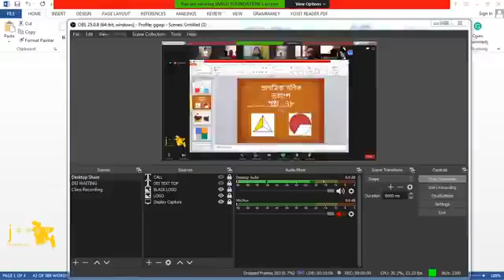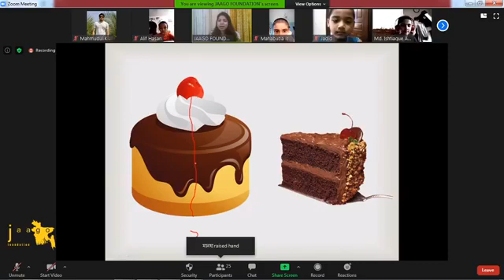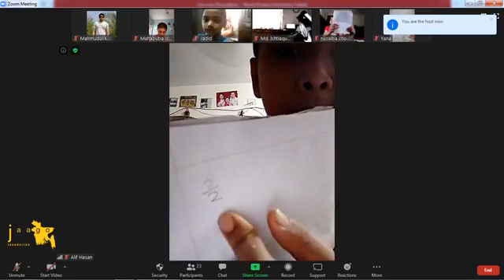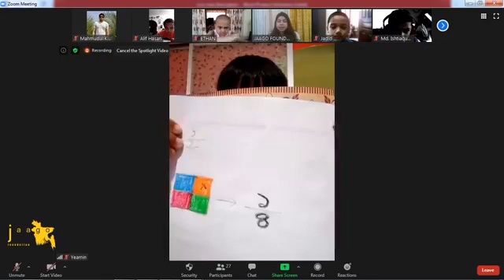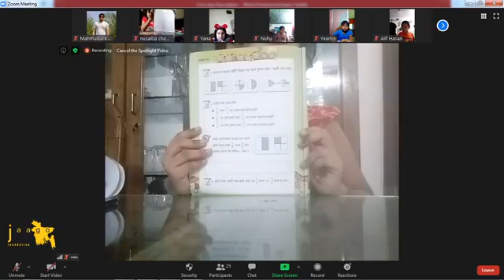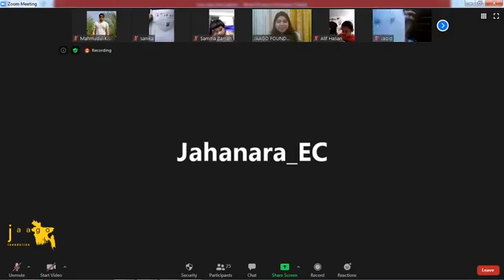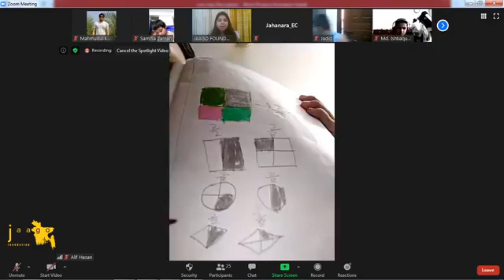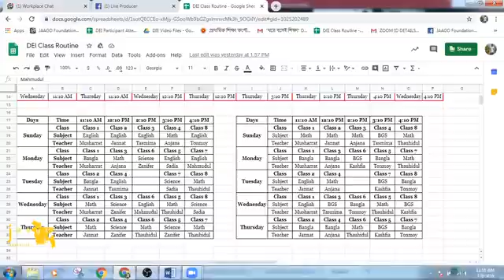শ্রেণী II ২য়IIগণিতII ভগ্নাংশ II ০৫ জুলাই